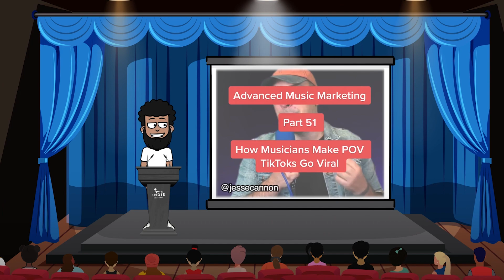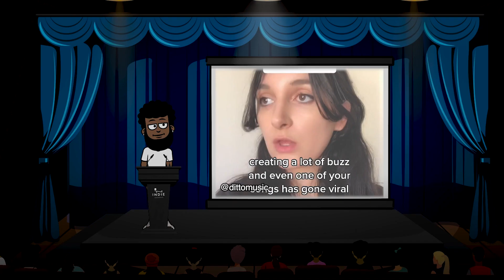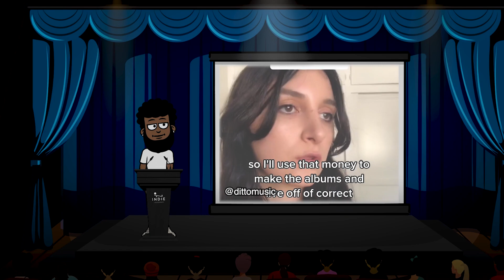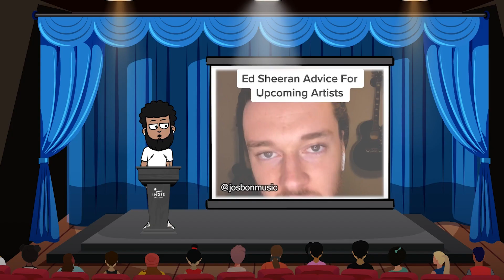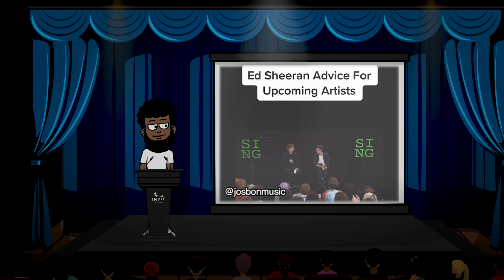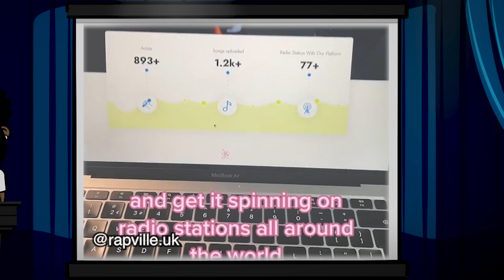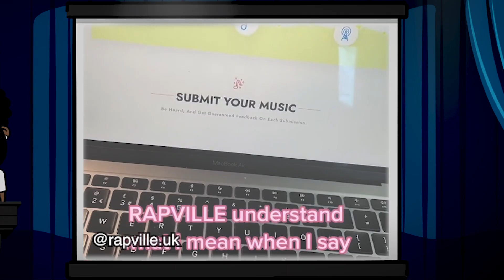Music marketing that belongs in the TRASH (Ep. 4)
In this episode, we break down some of the best and worst music marketing tactics.